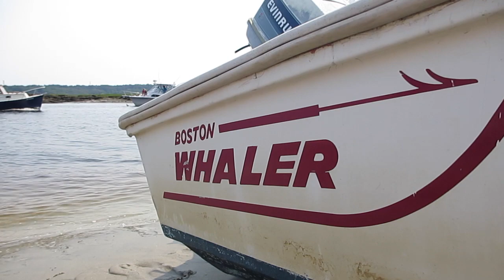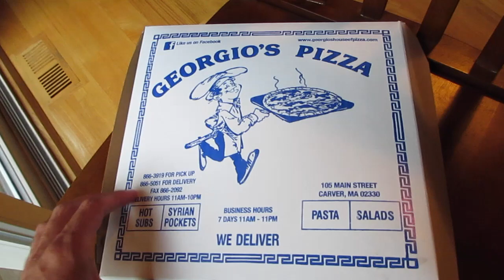TRIP TO A SANDBAR!🚤